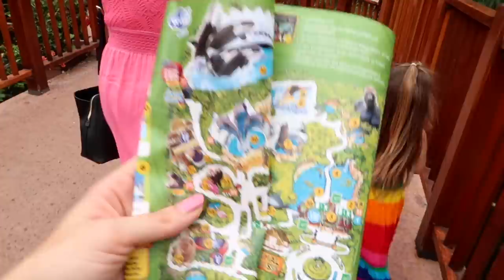Miley weint - Orca Wal im Loro Park eingesperrt.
Hallo Lieber Oliver Pocher, so ein Zufall das ich hier einfach alles anpassen / ändern kann, wenn ich Lust habe 😉

Komischer Beweis, oder???